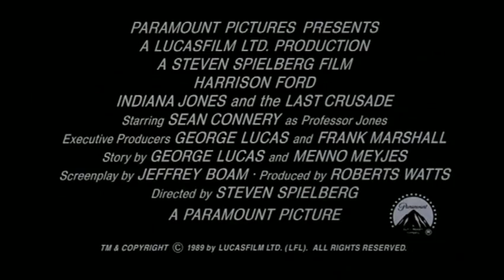John Williams | Indiana Jones and The Last Crusade (1989) | Trailer